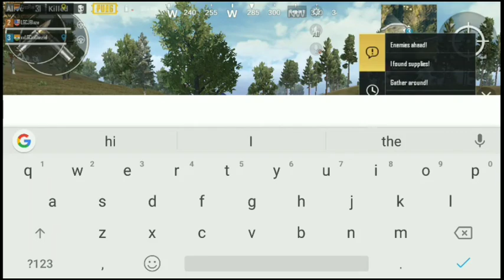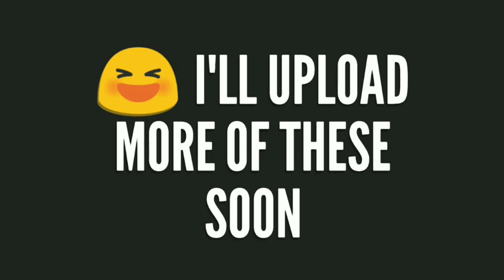Join the LGC!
Hello there guys! The LGC Clan/Community is now recruiting members! It is a Newly formed clan for Casual Players who aren't good enough or can't use Mic and Competitive Players who can get Yummy Chicken Dinners!

Once you join the Discord Server, you can do the Forms or ask a Leader to join, once you have completed the Forms you can ask a Leader to add you so he can invite you to the in-game clan or to know the in-game clan name so you can join!

You can be a apart of the Casual Community too, you'll find active members and some willing to play or join the Main Team in getting those Dinner Plates and sometimes do Tournaments when they happen!

Why you should join?
-Active Leaders that Play the game for more than a hour a day!
-Good and Active Members
-Casual and Competitive Clan
-No Rank/League Requirements!
-No Mic requirements, but you can use Mic to coordinate properly
-Tips and Guides are posted in a channel!
-The Clan does Challenges every few days
-Looking for Admins and Moderators!
-Content Creators are always welcome!
-Most of us play on Asia Server, but some play on others :)

Requirements:
-Ages 10 and above
-Non-Toxic
-English Speaking
-Active Members

Have Fun!